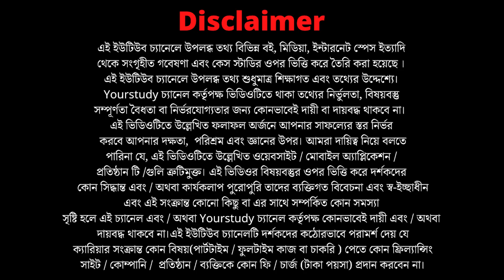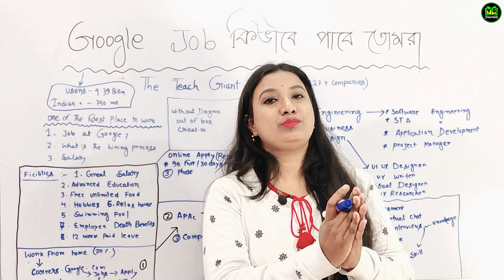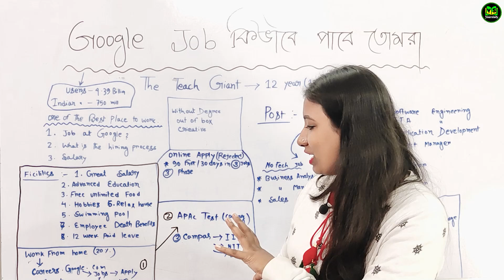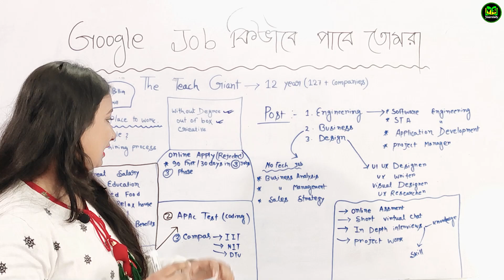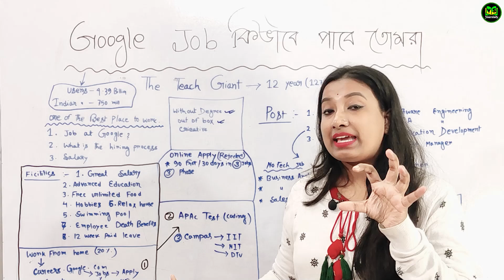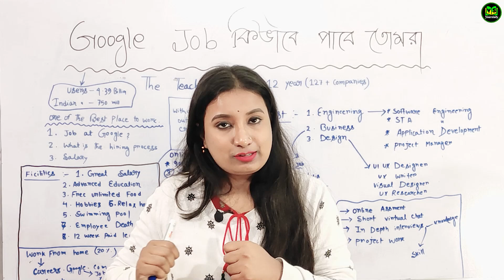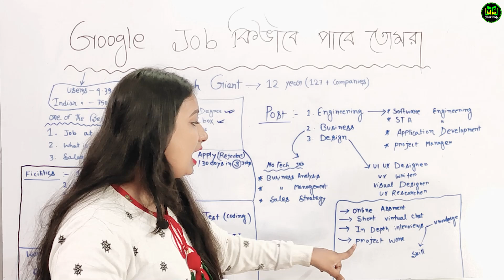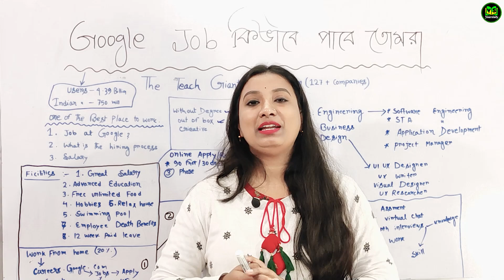Google কোম্পানিতে কাজ করে পাবে দুর্দান্ত সুযোগ সুবিধা | How to Get Job in Google Company?